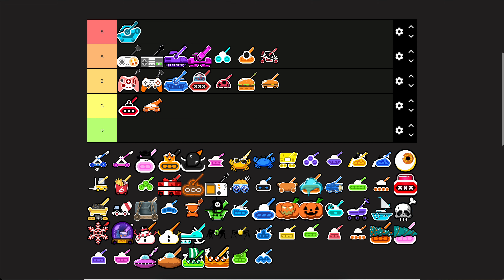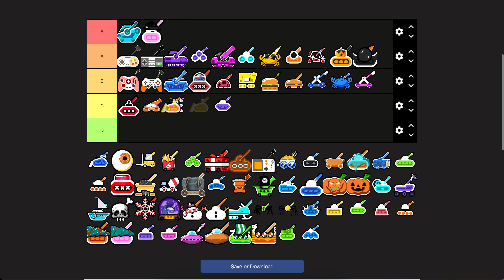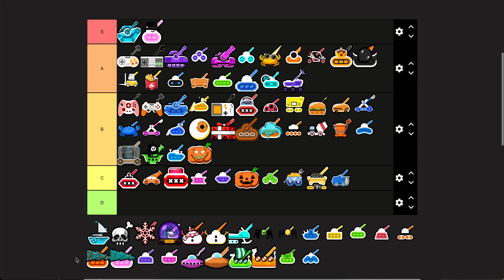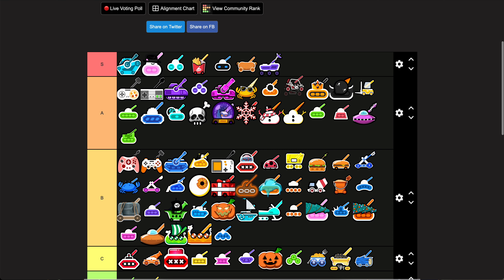RANKING THE BEST RBR SKINS !!!!!